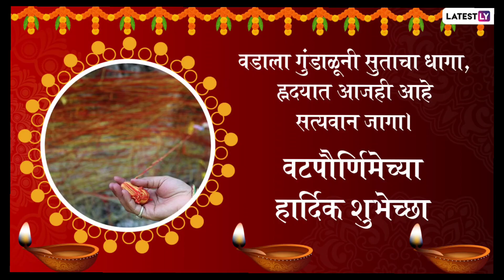Vatpournima Vlog 2021||Maharashtrian fest वटपौर्णिमेची संपूर्ण माहिती, Vatvrat puja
Hi frndz ,
Welcome to Madhuri kitchen & vlog world,
in this video i will show you how to celebrate Maharashtrian ladies  Vatpourniuma. How i way celeberate Vatpournima in 2021 i will show you in this vlog.